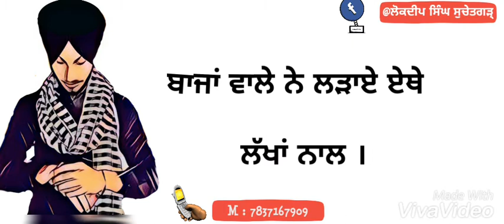Status vdo Kalli pagg, kalli darri ,Ak47(video by lokdeep singh)